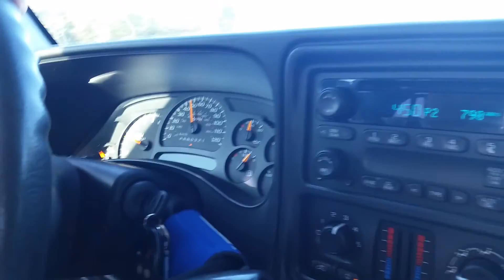THE RIDING OF 10 29 16 4